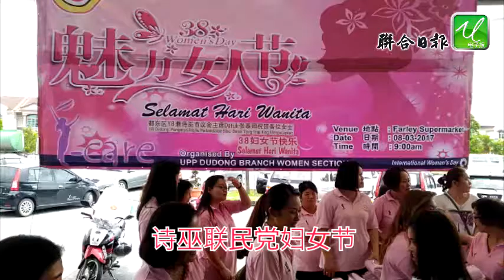诗巫联民党妇女节